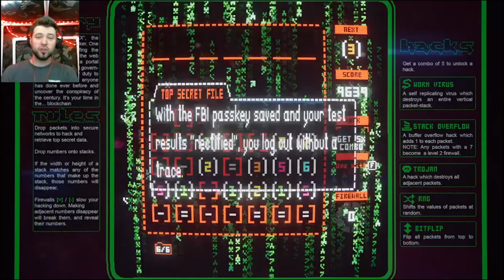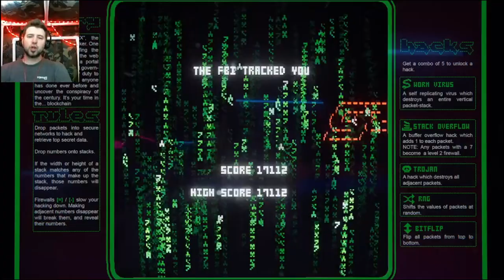Arcade Paradise pt.7 - Contempl8 Plays